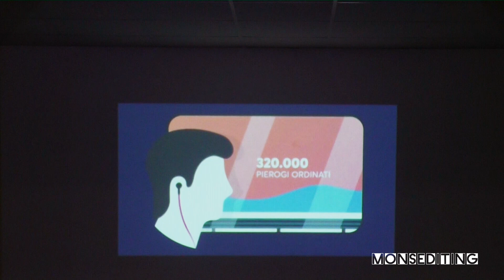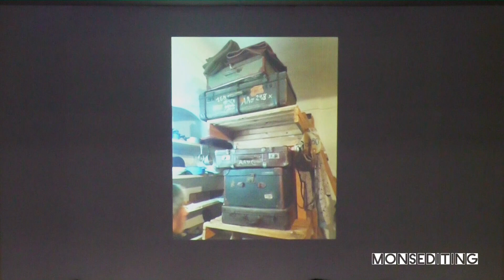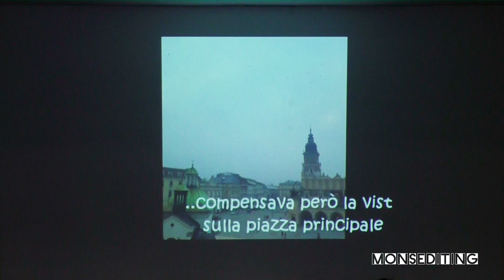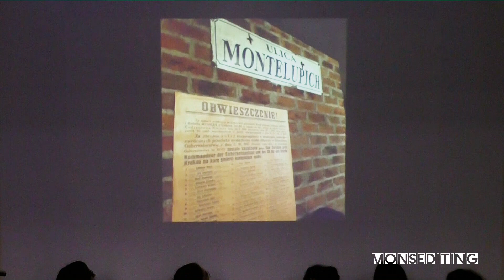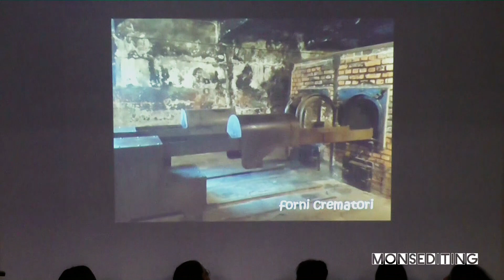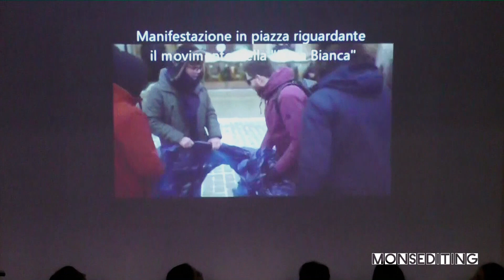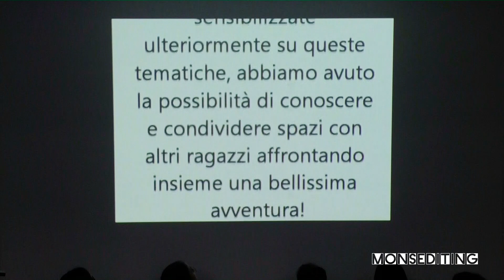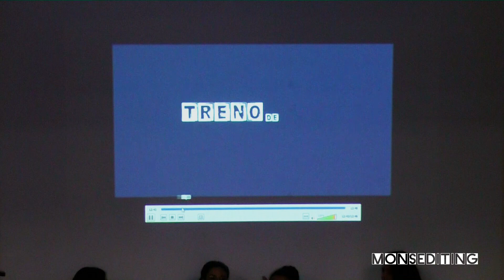civediamoinbiblioteca Treno della Memoria 2019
Informarsi per informare 8.2.19 Treno della Memoria, ragazze del comune di andrano manifestano il viaggio della Giornata della Memoria

reportage Monsellato project